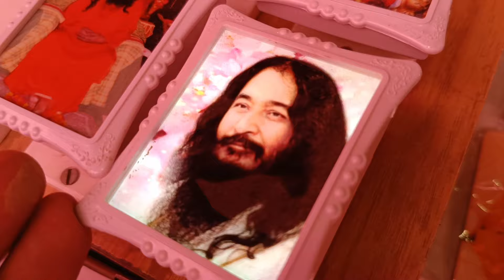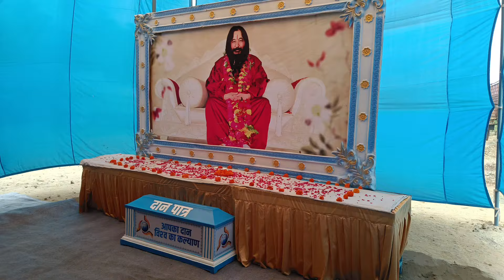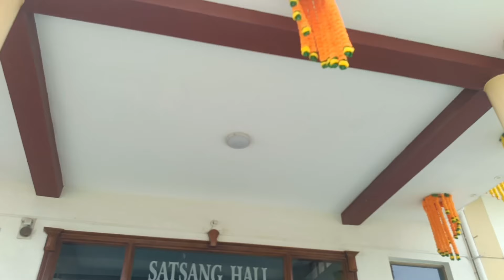DJJS GURU PUJA 2024 | Guru Purnima Bhajan DJJS | Ashutosh Maharaj Ji Ka Satsang आशुतोष महाराज के भजन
"श्री गुरु पूर्णिमा महोत्सव" 2024 "श्री आशुतोष महाराज" "नूरमहल आश्रम" (पंजाब) में मनाया गया।
Live 21/7/2024

"दिव्या ज्योति जागृती संस्थान" द्वारा आयोजित "गुरु पूजा" महोत्सव 2024